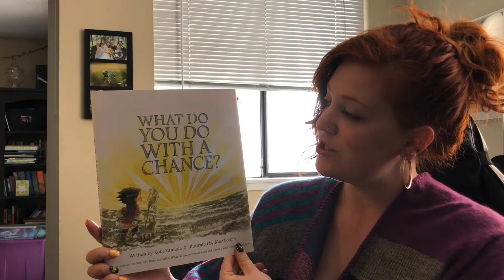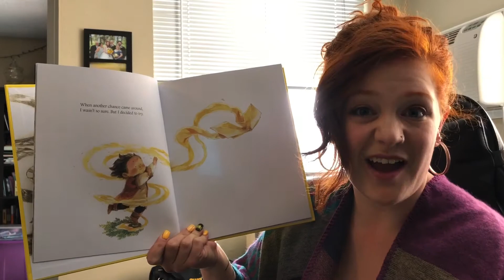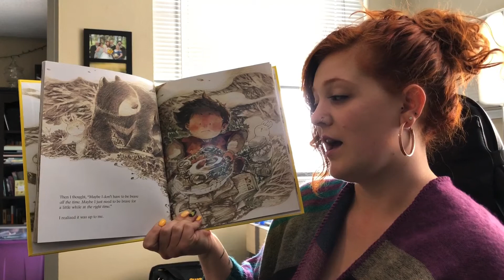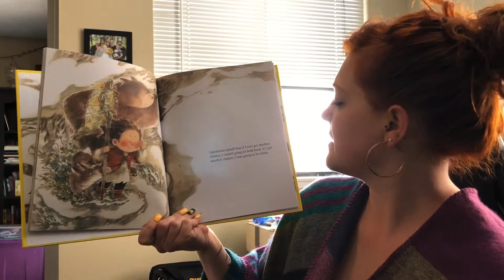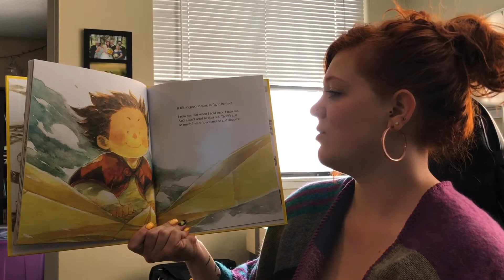What Do You Do With A Chance? By Kobi Yamada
Today's book is "What Do You Do With A Chance?" Written by Kobi Yamada.